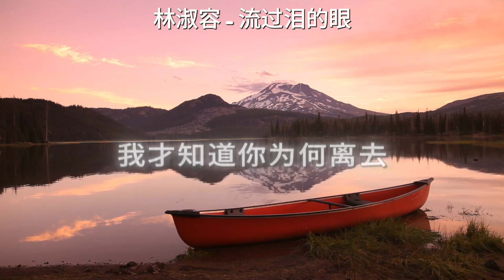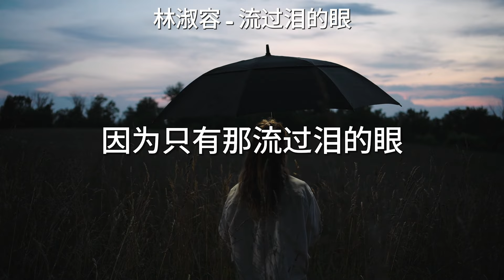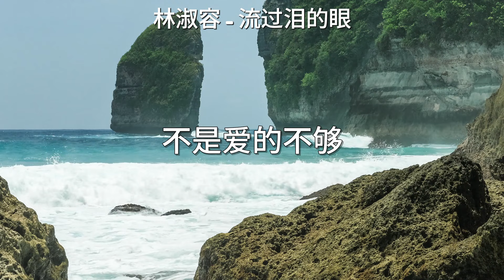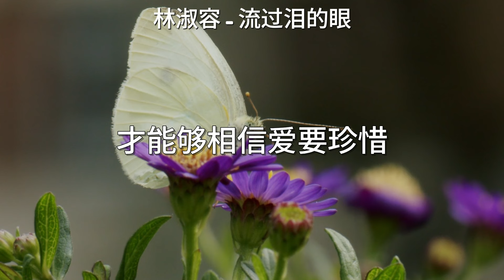林淑容 - 流过泪的眼 Lyrics Video